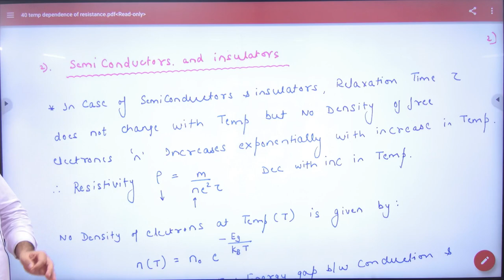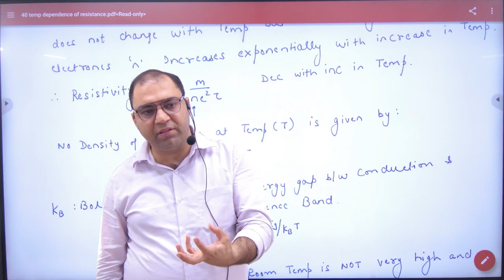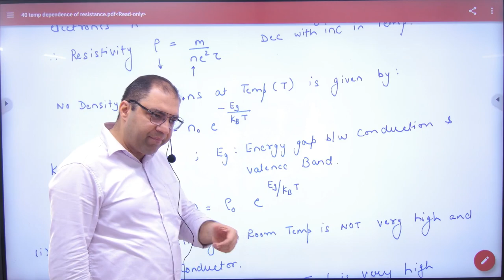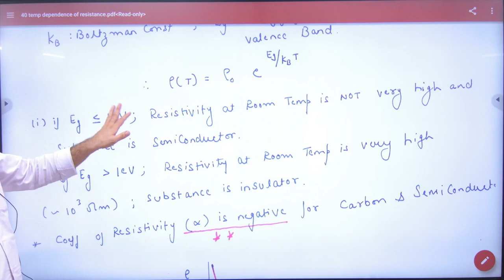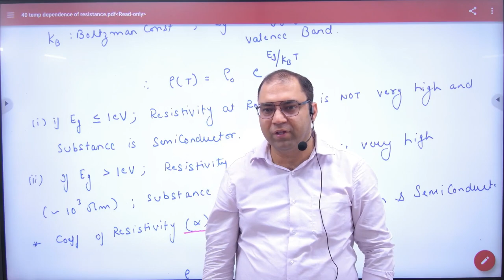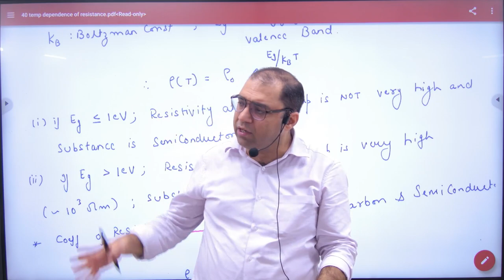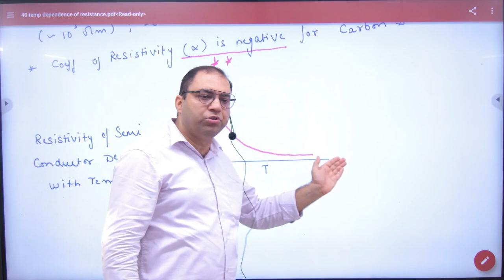2 Temperature Dependence of Resistance in semiconducotr